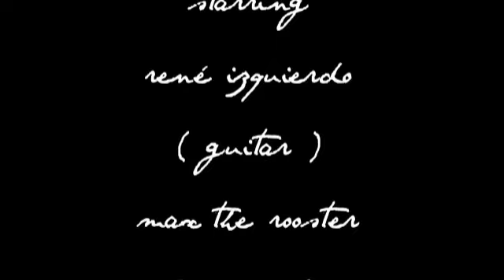camino de santiago guitar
part of a series of 'gran conciertos de guitarras' along the camino de santiago pilgrimage trail ... a vision of guitar maker federico sheppard this video was filmed on location at the peaceable kingdom, moratinos.